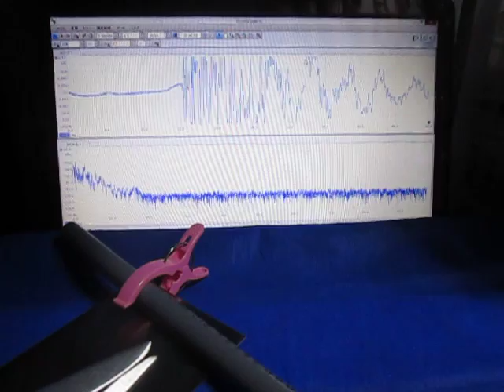超音波実験 Ultrasonic experiment ‹超音波システム研究所 ultrasonic-labo›